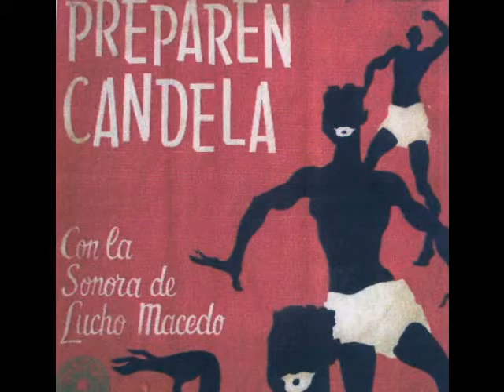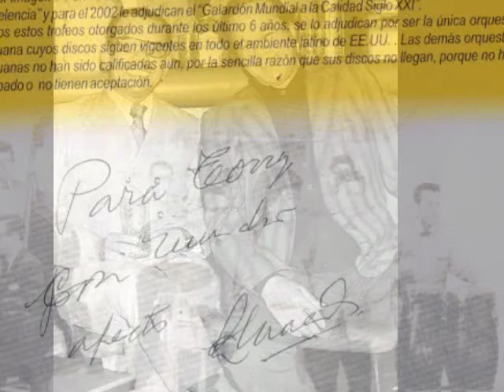Sonora Lucho Macedo canta Pochi Macedo.........Preparen Candela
En el ano 1960 para el sello Mag fue grabara esta popular cancion que hicieran famoso el dou Los Compadres ,aqui la primera Sonora peruana Lucho Macedo cantando su hermano Pochi Macedo, asi que a disfrutar